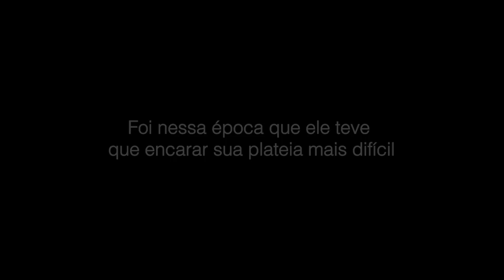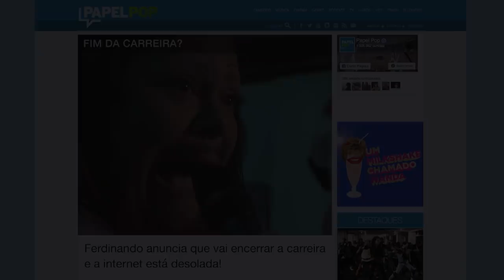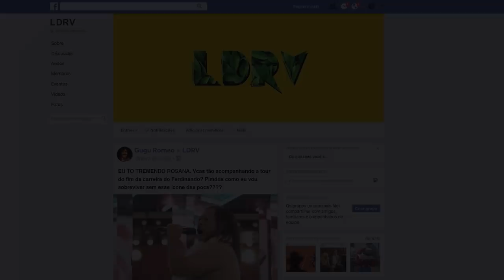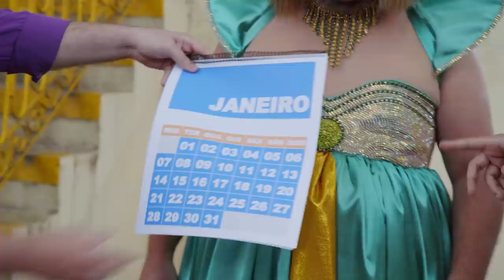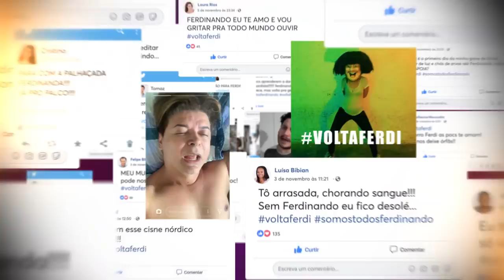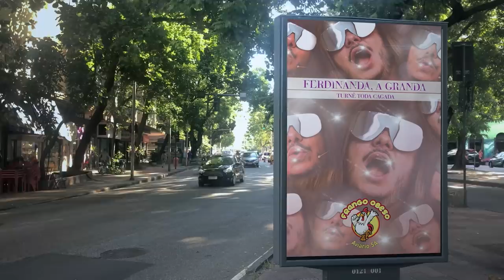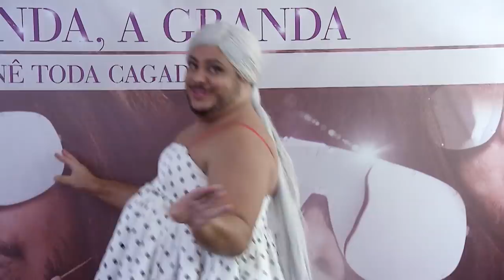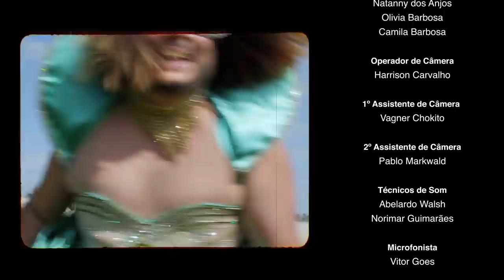Ferdinando.Doc: Por Trás da Diva | Documentário Oficial | Humor Multishow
As maiores divas da música tiveram suas histórias contadas. Só faltava uma, mas agora não falta mais! Ferdinando.doc traz a história do concierge mais famoso do Brasil, suas dores e a reviravolta da carreira: de um show fracassado para a turnê mundial Toda Cagada.